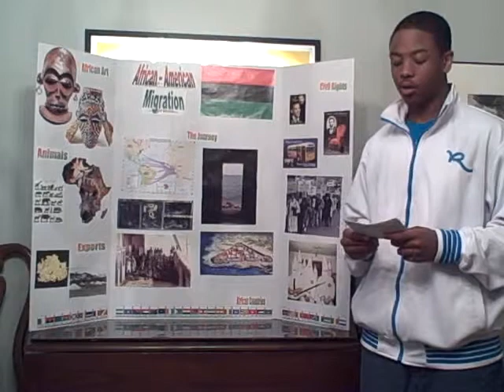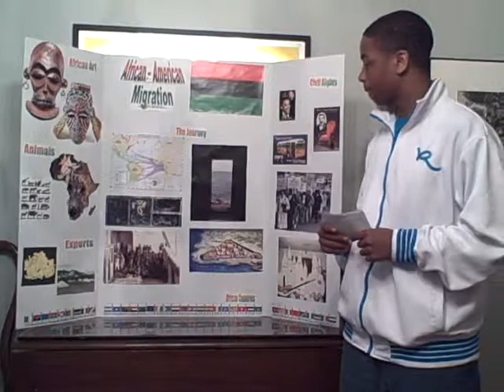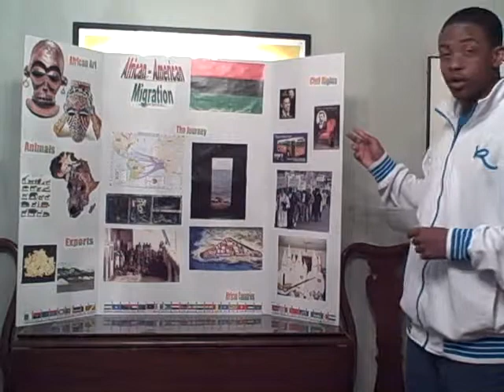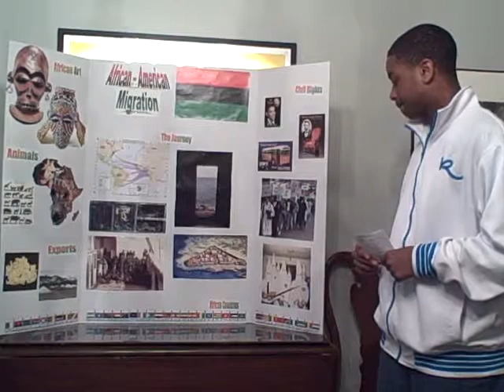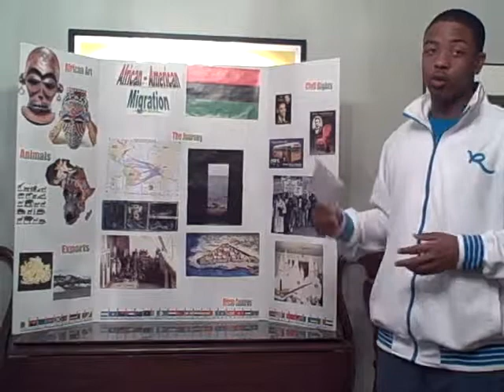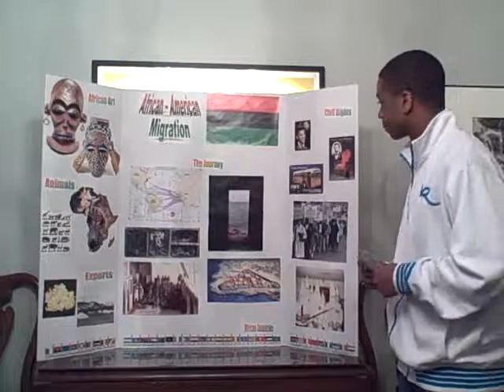Heritage Project Presentation #313